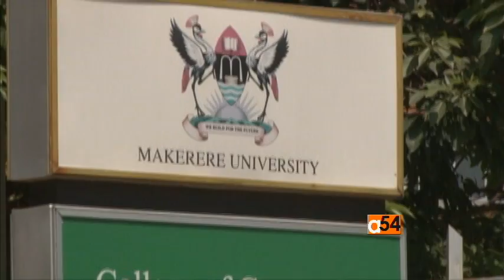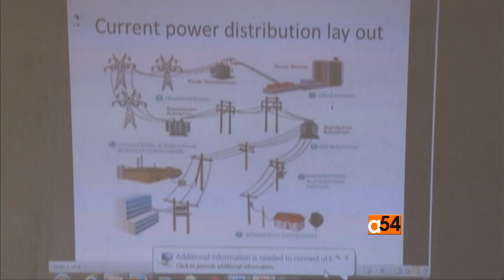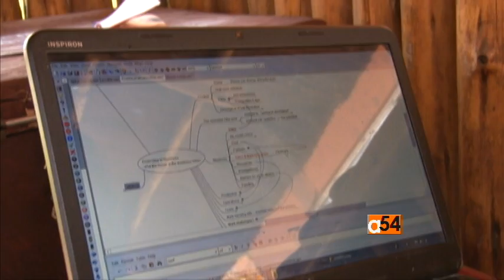Uganda’s Tech Students Apps Competition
Students at Uganda Management and Technology University in Kampala are excited to participate in an apps competition.  The talented app developers are devising homegrown solutions to problems in the east African nation.  VOA’s Paul Ndiho recently visited the campus and tells us more.